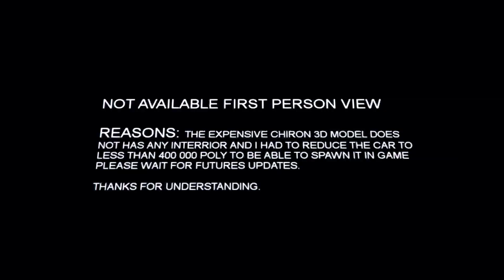Lamborghini Terzo Millennio vs Bugatti Chiron - Drag Race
SIMULATOR/GAME: GRAND THEFT AUTO 5